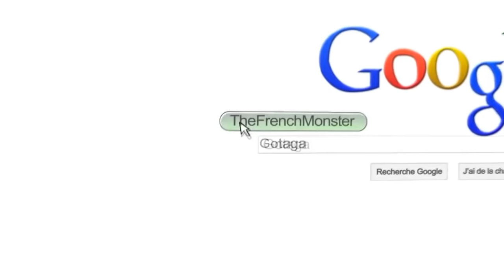LES NOUVEAUX JOUEURS VITALITY AU MASTERKILL !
Une édition spéciale du MasterKill, en compagnie des nouvelles recrues Fortnite , Airwaks & Nikof qui ont rejoint Team Vitality , peut être notre soirée full TOP 1 ? (LOL) ༼ つ ◕_◕ ༽つ